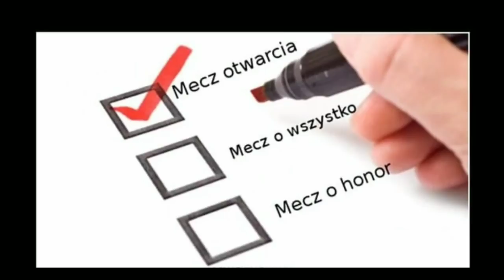MEMY PO MECZU POLSKA SŁOWACJA EURO 2020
Witam was w kolejnym odcinku na moim kanale!

Muzyka w filmie :
Miłego oglądania i pozdrawiam!